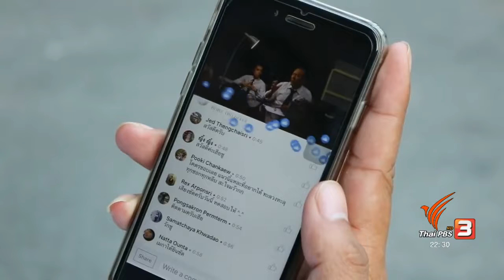คิดยกกำลัง 2 กับ COMMENTATORS ทักษะคนทำงาน รับมือไทยแลนด์ 4 0 25 ม ค 60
IDEA ERA
EEP - EGAT Enhancing Program